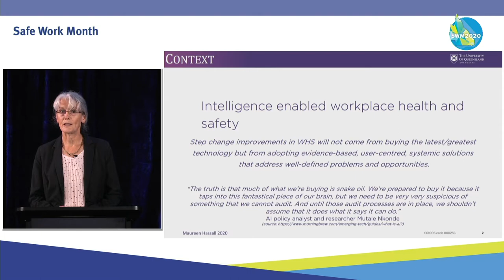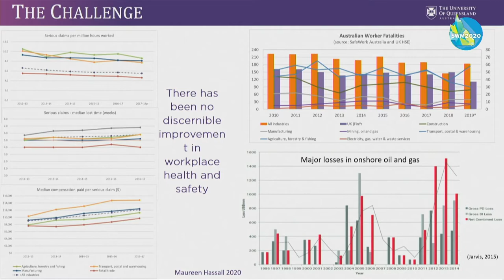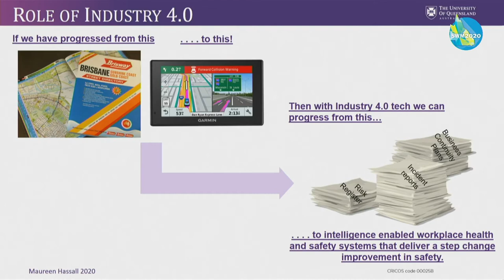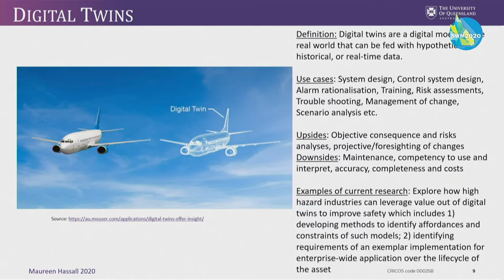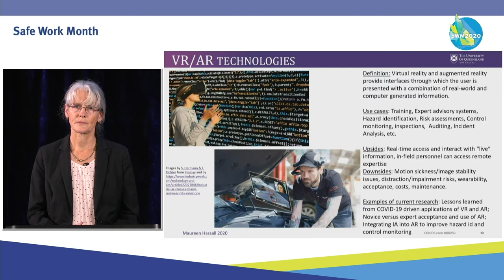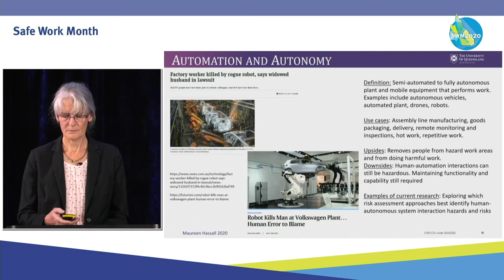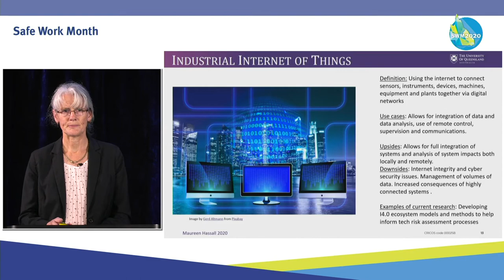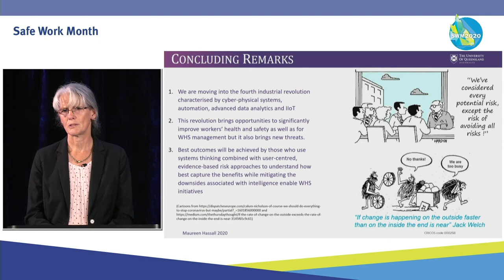Intelligence-enabled work health and safety, Maureen Hassall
For those at the forefront of work health and safety, Associate Professor Maureen Hassall explores some of the threats, opportunities and emergent risks associated with intelligence enabled WHS, and how advancements in technology may be optimised to improve WHS.